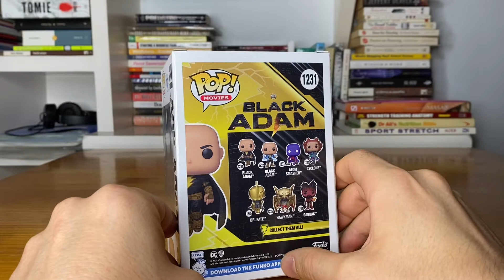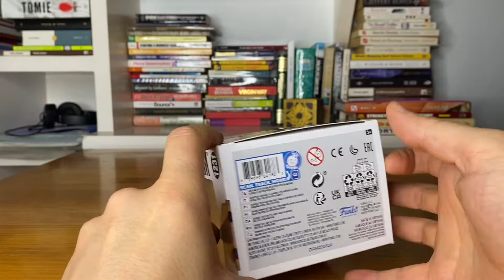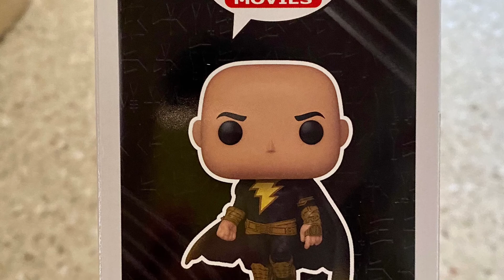funko pop black adam 1231 DC comics